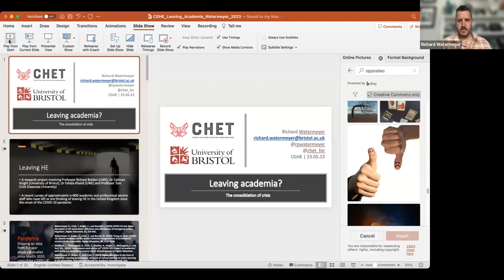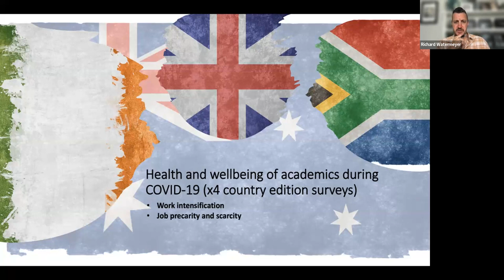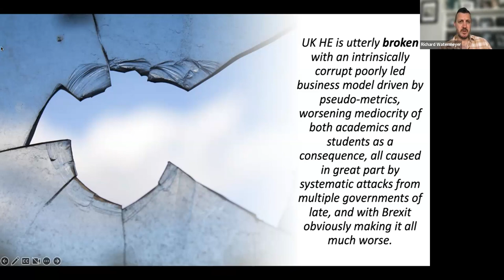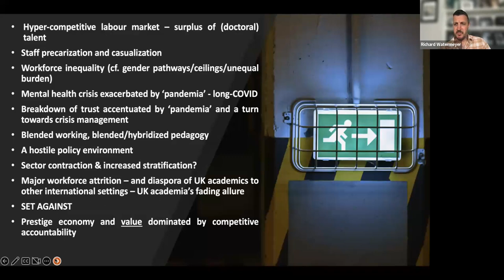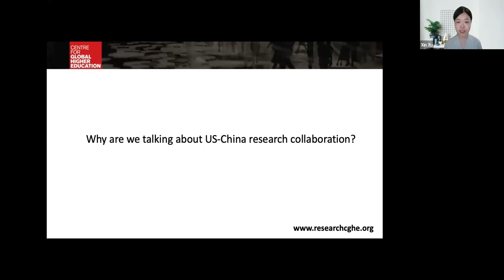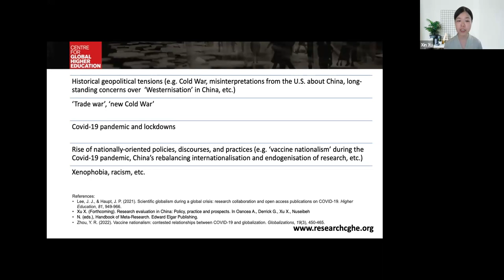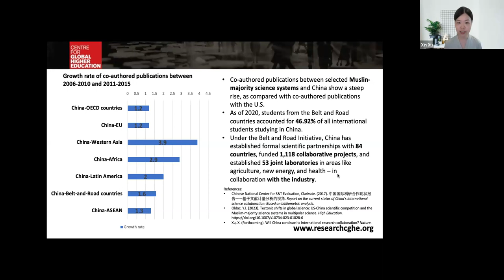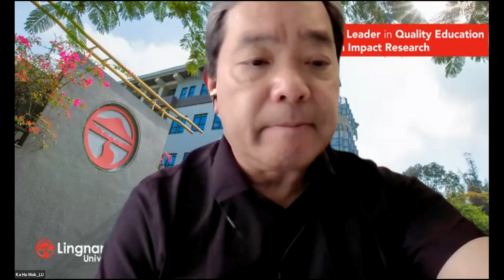CGHE Conference 2023 Panel 1: Tertiary education and research amid global crises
23 May 2023

Chair: James Robson (Oxford)
Speakers:
Richard Watermeyer (Bristol)
Xin Xu (Oxford)